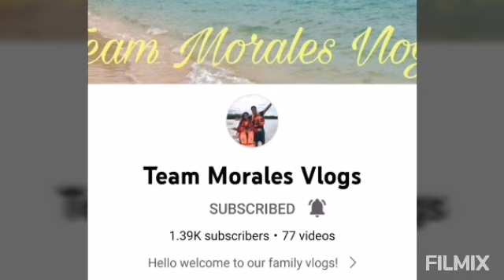Do u have Mix Vegetables & chicken at home?